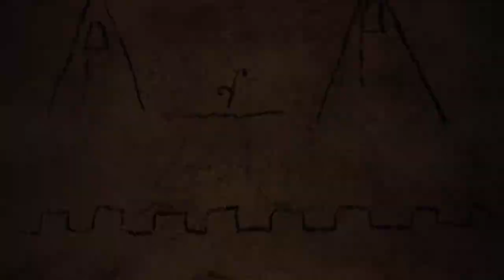Throne of Under Board Game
Throne of Under is a strategic, turn-based table-top adventure game. Two to four players move their characters on the map across sixteen lands to the very last land. Players use the playing cards to move, battle faerumentals: the monsters of these lands, and challenge opponents. The goal is to be the first one to collect four keys to open the Throne room, enter it and win the last battle.

Dan McCrae

Sound tracks:
Medieval with Nature Sounds by AllenGrey Music
Heroic Epic by musicdream